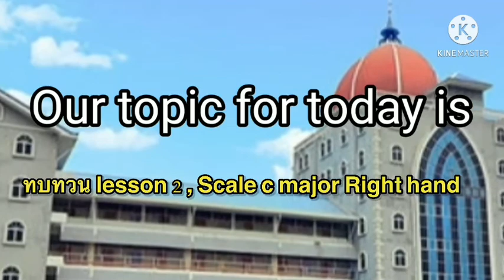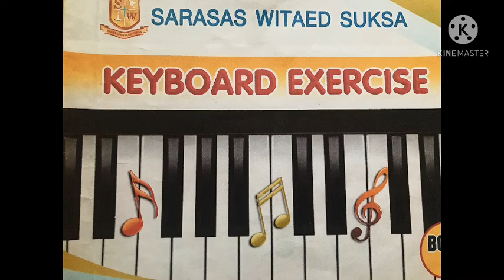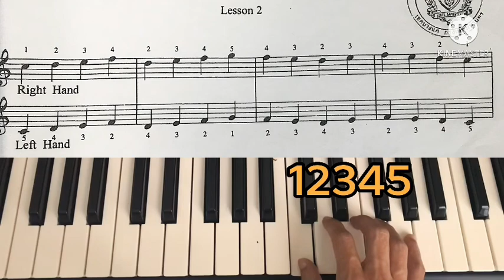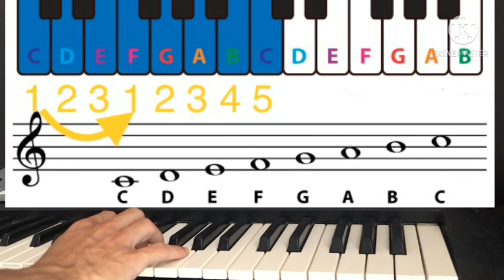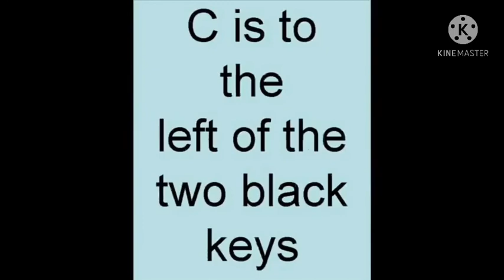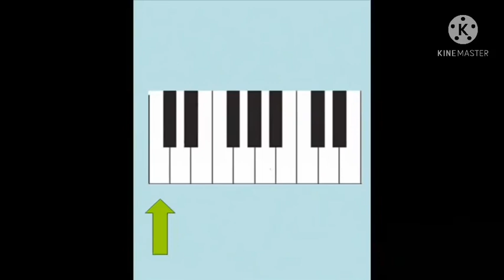Keyboard music Gr.2 เรื่อง การไล่บันไดเสียง C major scale , ทบทวน lesson 2